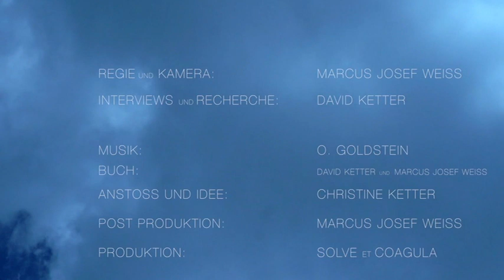Wenn die Zeit zu Ende geht und noch Leben bleibt